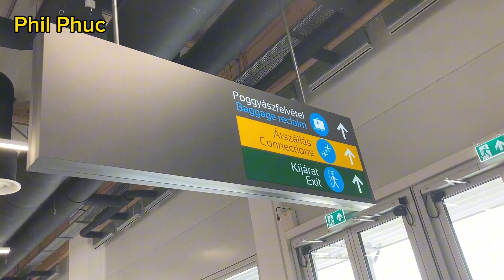Part 5 - Arrival Budapest Airport BUD - Wizz Air W62282 - Charleroi CRL to Budapest BUD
Part 5 - Arrival Budapest Airport BUD
Wizz Air W62282 - Charleroi CRL to Budapest BUD

This moment 11:12AM Tuesday 19/04/2022